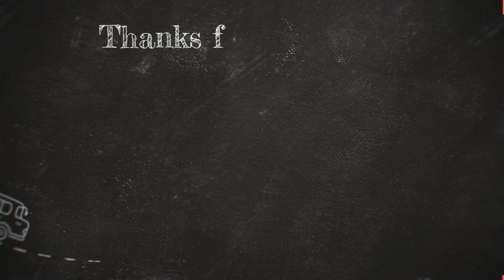Table Of 11 || Multiplication || Maths